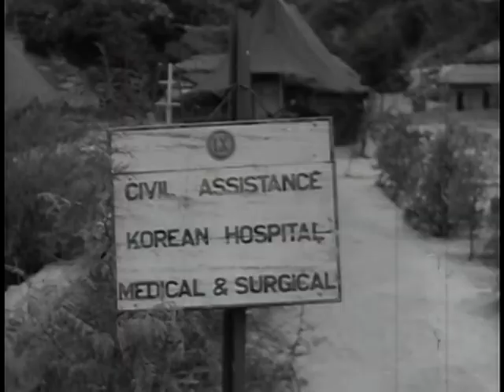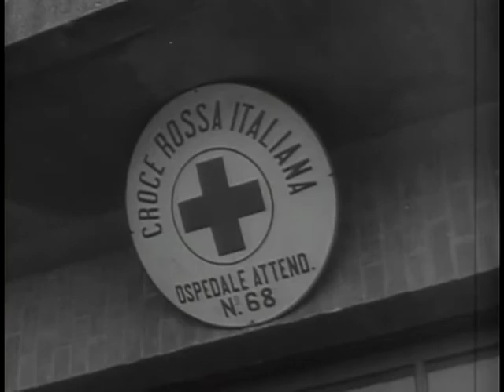Big Picture: Civil Assistance, Korea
Big Picture: Civil Assistance, Korea - National Archives and Records Administration - ARC Identifier 2569471 / Local Identifier 111-TV-201 - DVD copied by Master Scanner Liz Pruszko. Department of Defense. Department of the Army. Office of the Deputy Chief of Staff for Operations. U.S. Army Audiovisual Center. (ca. 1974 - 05/15/1984). We approach this from the beginning in Korea when we had to control the civilian population. rehabilitation for tactical reasons. This is a very human, moving story and again points out our respect and concern for the individual.